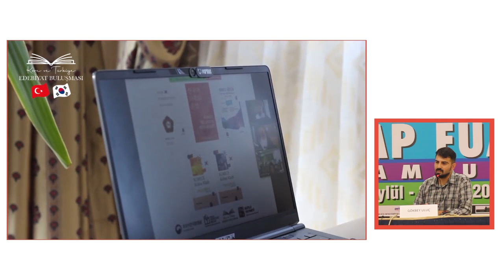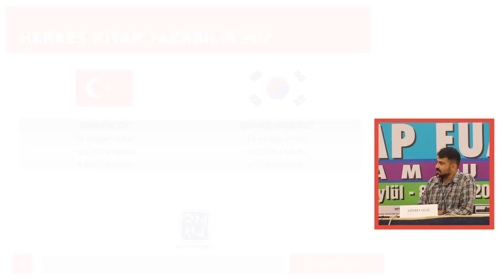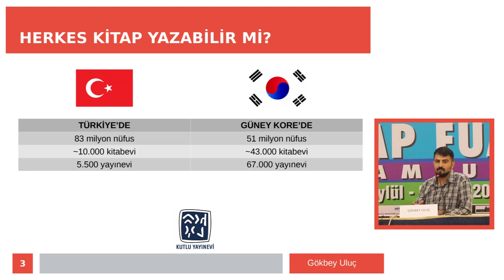Herkes Kitap Yazabilir mi? 📖 8. TÜYAP Karadeniz Kitap Fuarı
Geñel Yayın Yönetmenimiz Gökbey Uluç, 8. TÜYAP Karadeniz Kitap Fuarı'nda "Herkes Kitap Yazabilir mi?" sunumunu gerçekleştirdi.

2 Ekim 2023
19 Mayıs Salonu, Samsun.